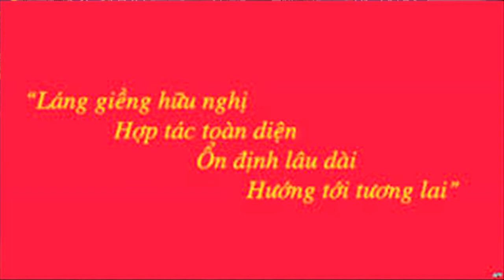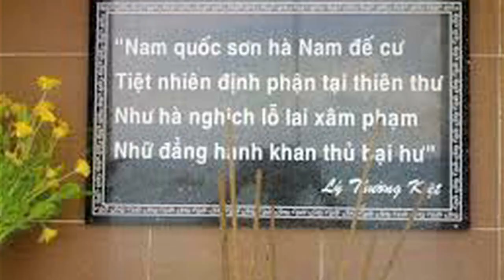Thu Nga với bài Bình luận Bác đi hay bi đát